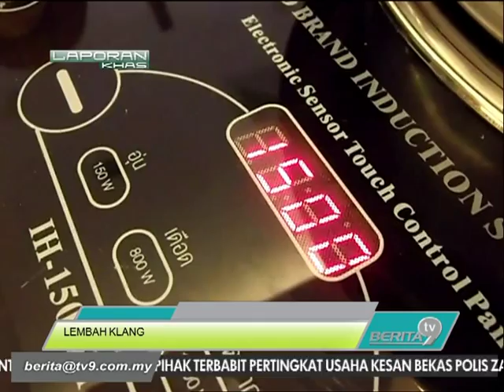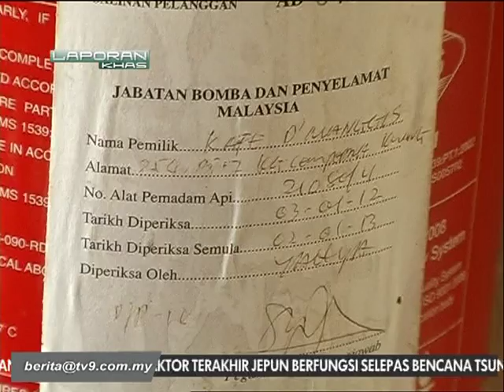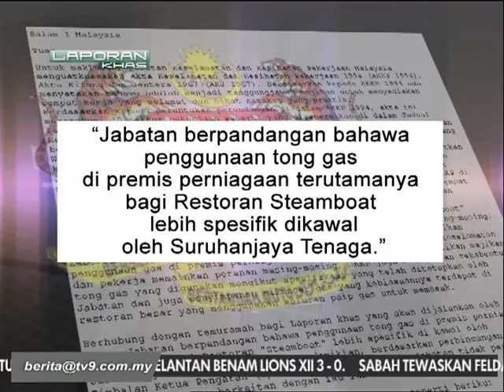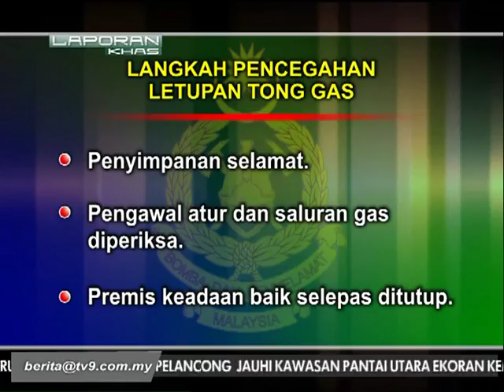BOM JANGKA 1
PENDEDAHAN BERITA TV9 MENGENAI ISU TONG GAS DI RESTORAN STEAMBOAT YANG DIKHUATIRI BOLEH MENYEBABKAN LETUPAN.

LAPORAN KHAS INI DISIARKAN DI BERITA TV9 PADA 5 & 6 MEI 2012.